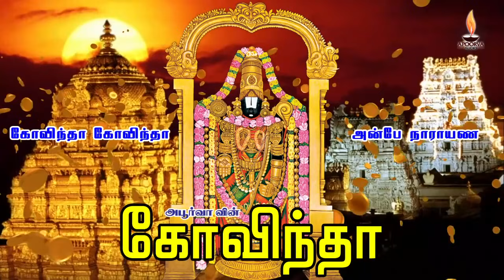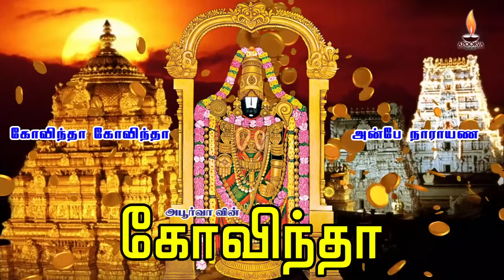கோவிந்தா கோவிந்தா 🙏 ஏகாதசி இந்த பாடல் கேட்டால் அனைத்து செல்வங்களும் சேரும் | Apoorva Audio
Tamil Devotional Songs Govinda Govinda (Jukebox) on Lord Balaji (Perumal) from Govinda Devotional Album, Sung by Ramu. Produced by Apoorva Audio.